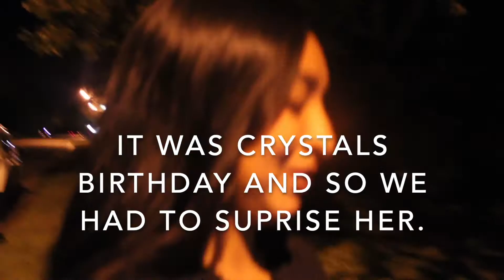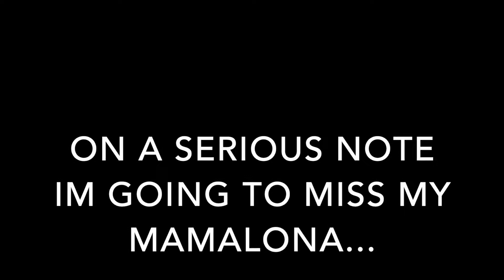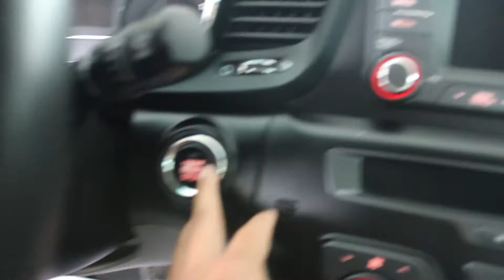VLOG30: I CANT BELIEVE I GOT THIS!!!! (Very Emotional)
Thank you guys for watching!!! I hope you enjoyed today’s vlog!